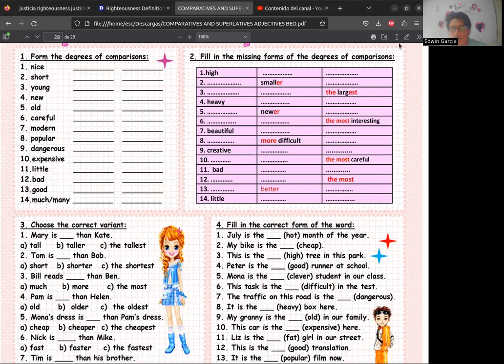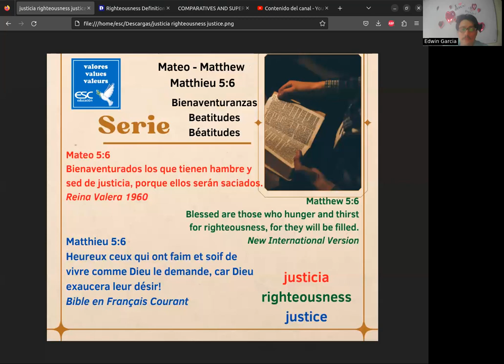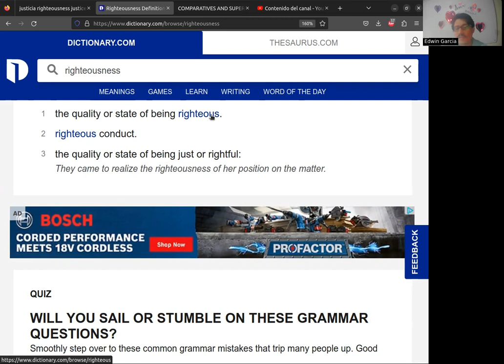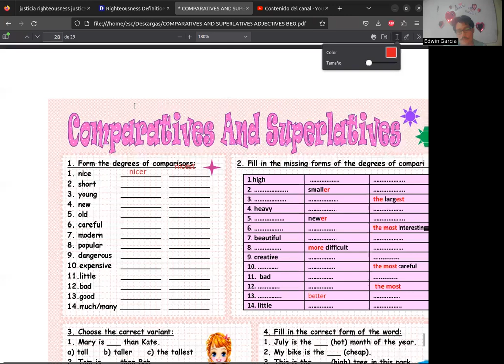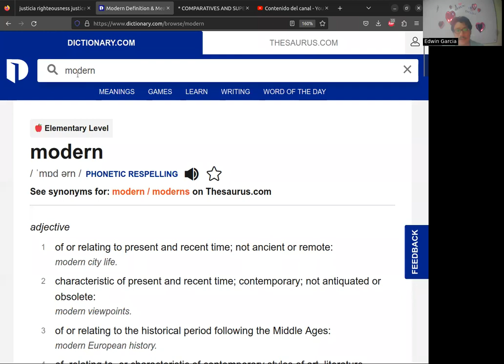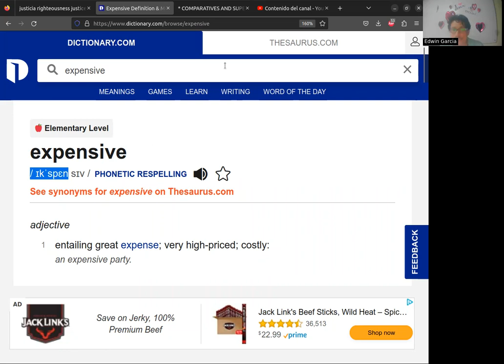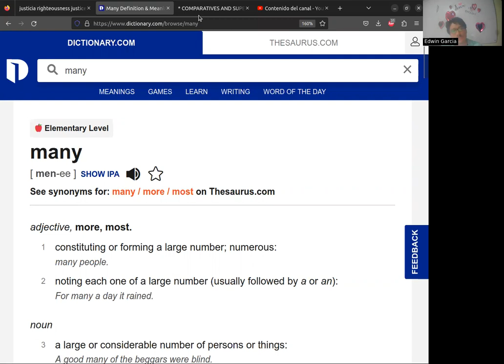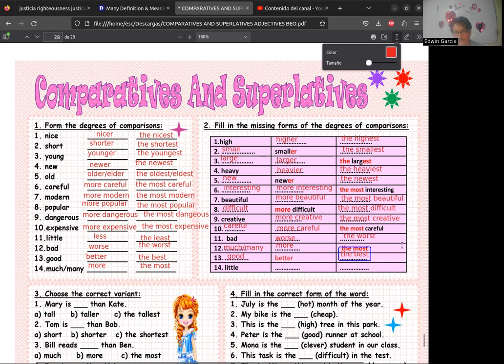Comparatives & Superlative Adjectives in English - Part 12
Diplomado en Idioma Inglés Nivel Básico  (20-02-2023) by Teacher Edwin García - ESC Educación.  Comparatives & Superlatives Adjectives (Adjetivos Comparativos y Superlativos en Idioma Inglés)